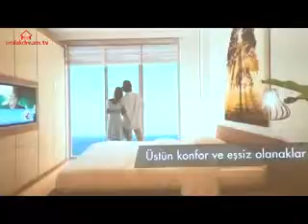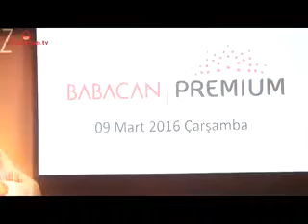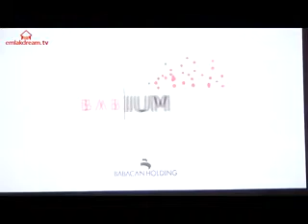Babacan Basın Top Render